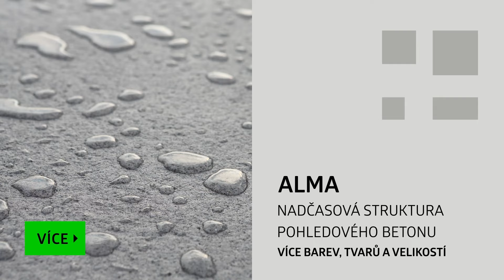PRESBETON ALMA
Dlažba ALMA - oblíbená a nadčasová se speciální povrchovou úpravou Perfect Clean TOP
8 barevných provedení ve velikosti dlažby 400 x 400 x 40 mm (d x š x v)
bílá, šedá, černá 600 x 600 x 62 mm / 800 x 400 x 62 mm / 800 x 800 x 62 mm